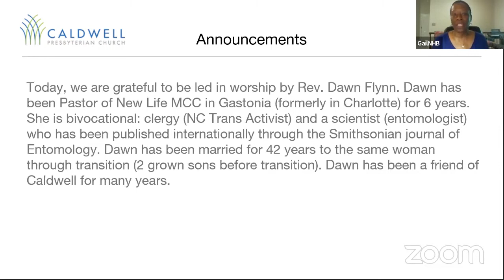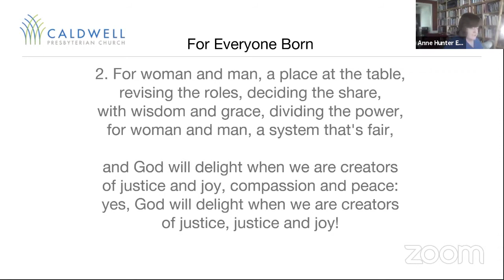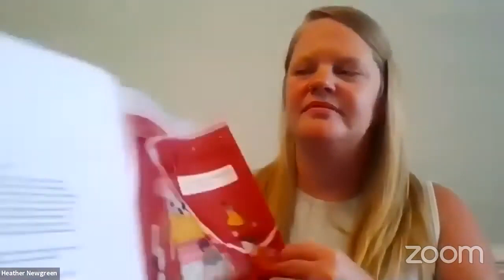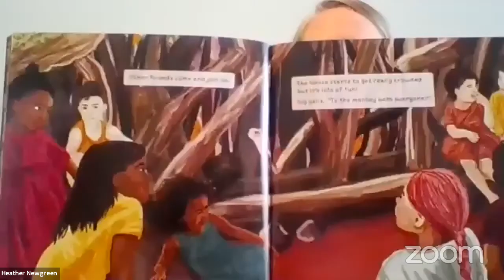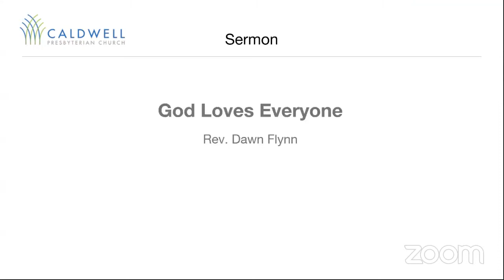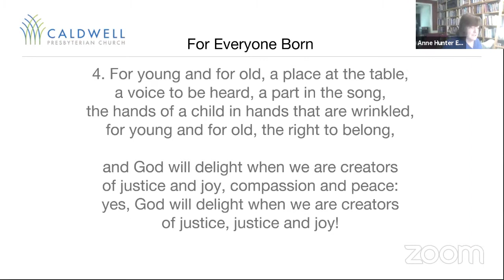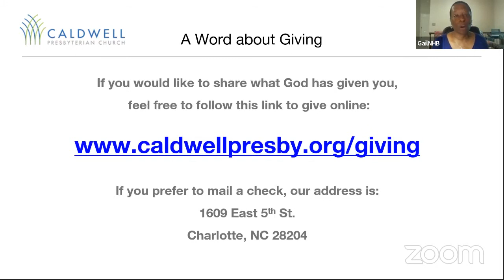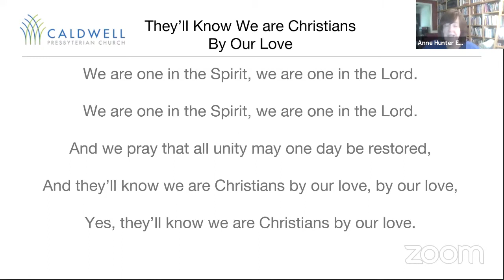Caldwell Worship Service 5 24 2020